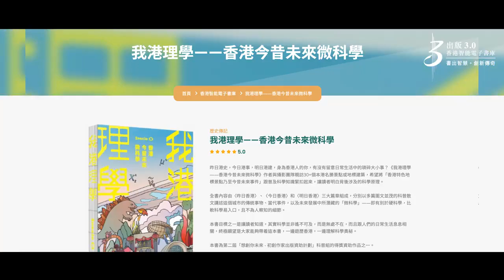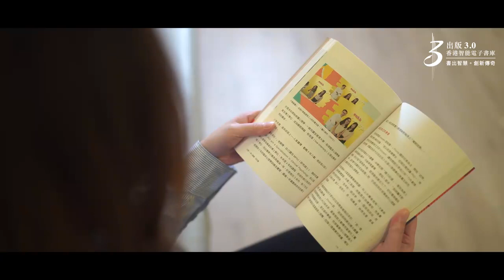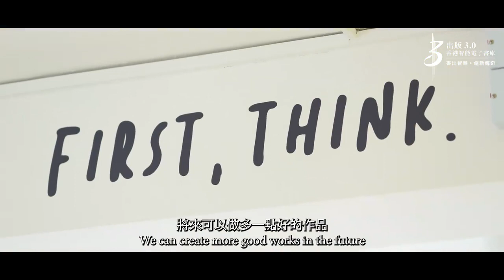【💡出版3.0香港智能電子書庫】科技 X 出版專業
香港中文大學研究及知識轉移服務處去年出版《「學人」搞社創》，今年有一新突破，就是利用人工智能將中文 實體書 轉化為中文 電子書，同步翻譯為英文電子書，以及三語 有聲書 📕。

研轉處處長 徐仲鍈 教授表示：「要搶進去年輕人的世界裡是很重要的，而『出版3.0』是非常好的平台，打破不同隔膜，把不同的人聚在一起。」

「出版3.0」將於香港書展2023設專門展位（Booth： 3G-C20 C22），介紹「出版3.0」平台及「香港智能電子書庫」，歡迎來訪了解更多✨！

HKTDC 香港貿發局- 香港書展2023展期：2023年7月19至25日

主辦機構：香港出版總會
贊助機構：香港特別行政區政府「創意香港」
執行機構：香港書刊版權授權協會
合作伙伴：物流及供應鏈多元技術研發中心（LSCM）

將作品 數碼化，讓作品接觸新的讀者群！
📍將科技和出版專業結合
📍利用人工智能將中文 實體書 轉化為中文 電子書，同步翻譯為英文電子書，以及三語
📍不受時間或地域的限制
📍協助業界製作高質素、具國際市場潛力的
📍加強在本港及境外推廣電子書，促進銷售與版權合作

【💡Publishing 3.0 - HK Smart e-Book Hub】Technology X Publishing Professional

ORKTS published the book "Scholars Creating Social Innovations" last year, and this year we have made a breakthrough by using artificial intelligence to convert Chinese physical books into Chinese e-books, translate them into English e-books, and create trilingual audiobooks 📕 .

Professor Benny Chung-Ying Zee, the director of ORKTS said, "It is important to enter the world of young people, and 'Publishing 3.0' is an excellent platform that breaks down barriers and brings people together."
"Publishing 3.0" will have a dedicated booth (Booth: 3G-C20 C22) at the Hong Kong Book Fair 2023 to introduce the "Publishing 3.0" platform".
You are welcome to visit us and learn more ✨ !

Hong Kong Trade Development Council - Hong Kong Book Fair 2023 exhibition period: July 19-25, 2023.

Organizer: HK Publishing Federation Ltd
Executive Organization: Hong Kong Reprographic Rights Licensing Society
Partner: Logistics and Supply Chain MultiTech R&D Centre (LSCM R&D Centre)

Digitize your works and reach new audiences!
📍Combine technology with publishing expertise
📍Use artificial intelligence to convert Chinese physical books into Chinese e-books, translate them into English e-books, and create trilingual audiobooks
📍Not limited by time or geography
📍Help the industry produce high-quality, internationally marketable intelligent e-books
📍Strengthen the promotion of e-books in Hong Kong and overseas, and promote sales and copyright cooperation.